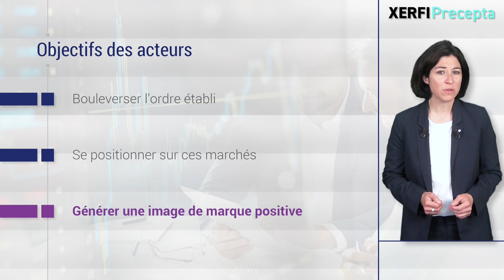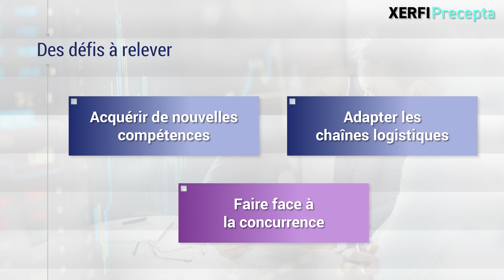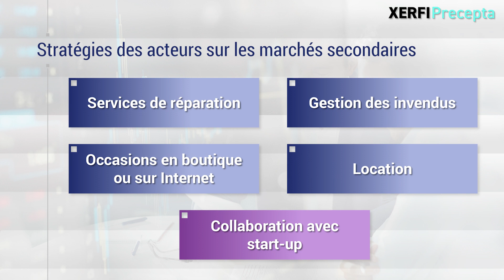Occasion, location, déstockage : où en sont les marques et distributeurs ? [Cathy Alegria]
Marques de mode et distributeurs prennent à leur façon le virage de la décarbonation. Ils investissent pour cela des sommes considérables dans le déstockage, l’occasion, la location, la réparation ou encore l’upcycling. Les objectifs de cette incursion sont clairs : bouleverser l’ordre établi par leurs offres de produits et services, surfer sur ces marchés dynamiques qui leur échappent, et tirer parti des retombées positives en termes d’image d’un positionnement responsable. [...]